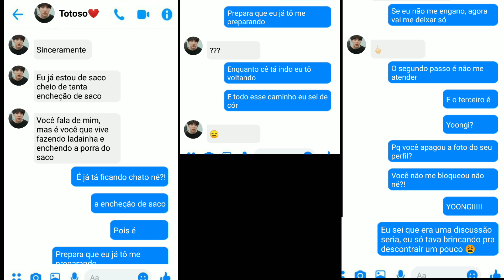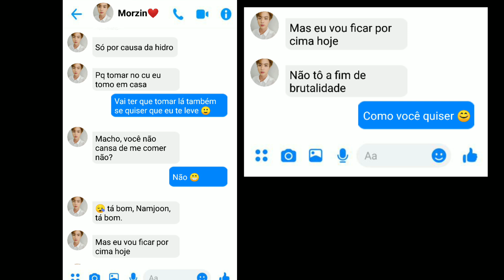CHAT DOS CASAIS ( Namjin, Vhope, Jikook e Yoonlu)